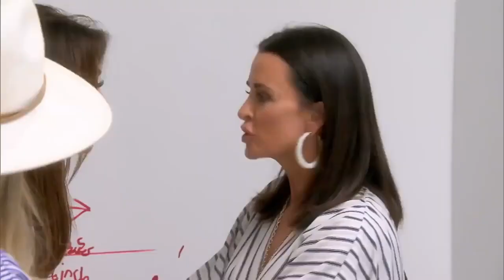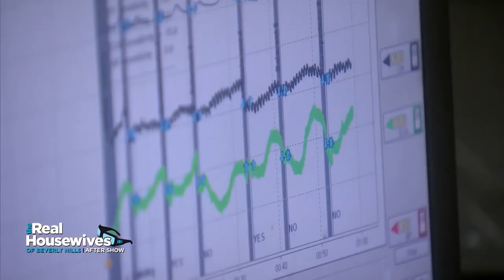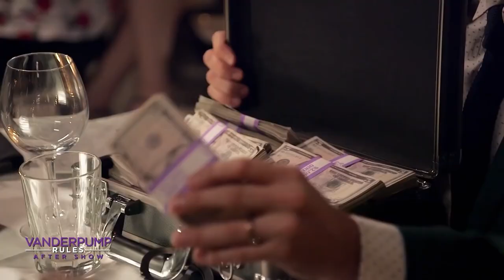Shady Things About Lisa Vanderpump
After getting her start on the small screen in the ‘70s and ‘80s, Lisa Vanderpump's appearances on various reality TV shows over the last decade have made her a household name, and one of Bravo’s top draws. Together with her husband, Ken Todd, Vanderpump has made millions in the hospitality industry — the couple has opened over 30 bars and restaurants across England and the U.S. Beyond that, Vanderpump is dedicated to philanthropic work, and she’s given both her time and money to a number of worthy causes.
All good things, right? But while Lisa Vanderpump may appear to be above the usual Real Housewives drama, the truth is she’s deeper into it than you might think. These are the most shady things about Lisa Vanderpump.

Accused of 'leaking stories' | 0:00
Shady business dealings | 1:36
Dine-and-dash accusation | 2:48
Accused of being 'transphobic' | 4:04
Run-ins with other celebs | 5:09
Class action lawsuits | 6:25
Brandi Glanville's beef | 7:43
Sued by a dog rescuer | 8:42
Unfaithful to Ken? | 9:57
The Vanderpump Rules drama | 11:03